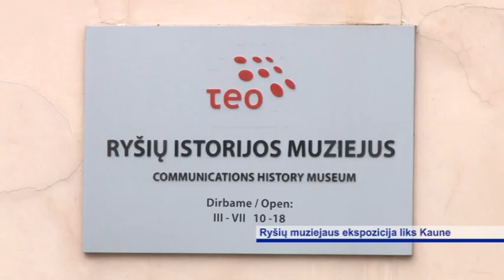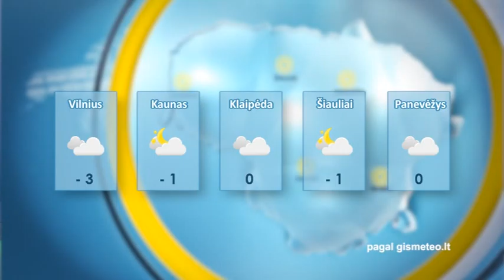EKSTRA ŽINIOS 2016-03-03